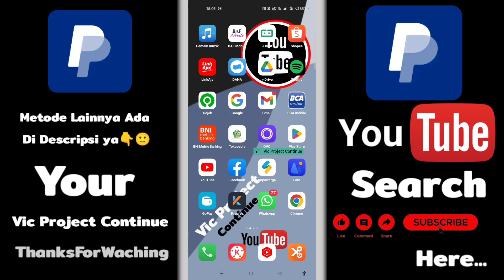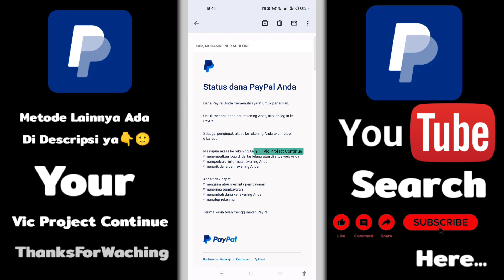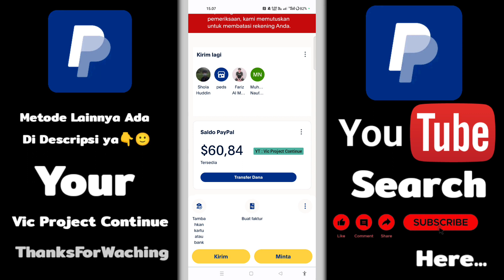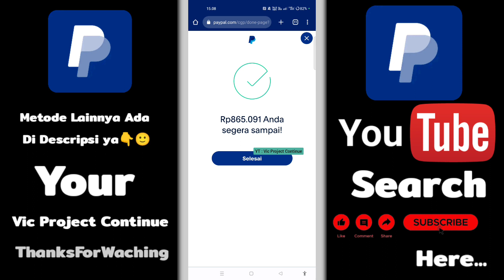Cara Transfer Akun Paypal Yang Di Batasi Permanen 2023 Setelah Menunggu 180 Hari..